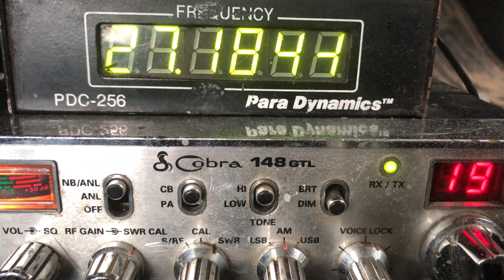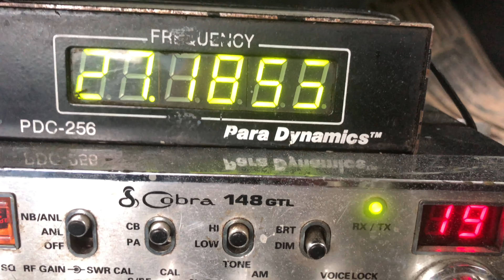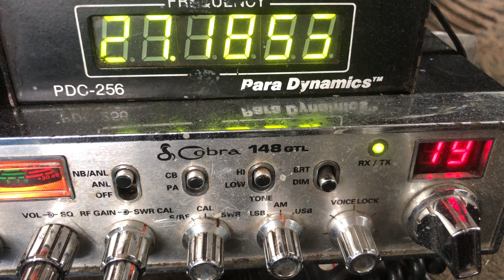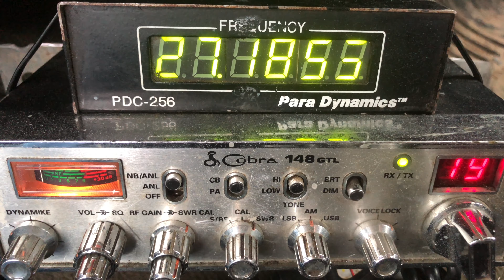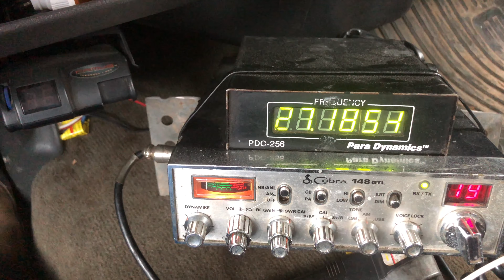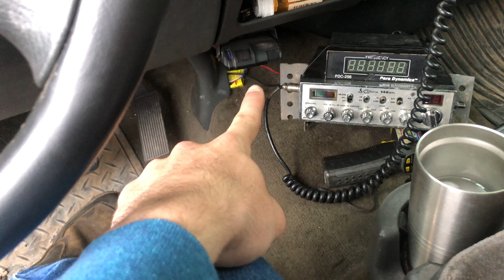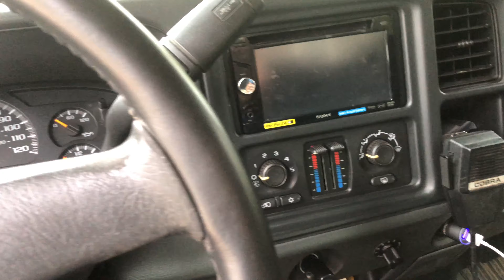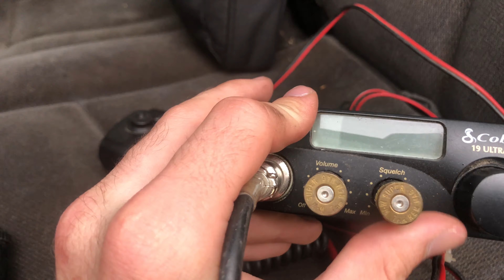Talking about CB radios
CB Antenna: WILSON 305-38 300-Watt Little Wil Magnet Mount Antenna